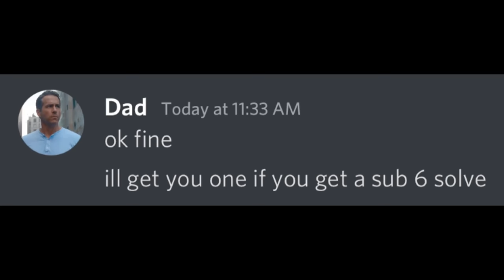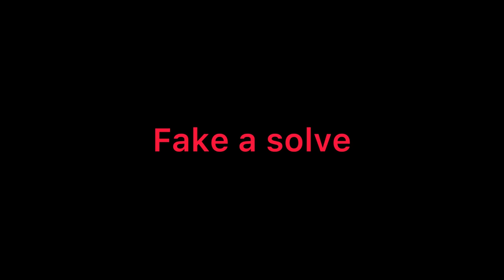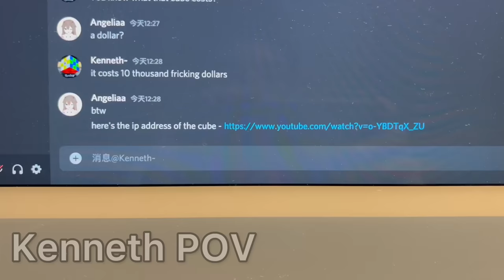POV: You Get a Shiny Cube on Easter